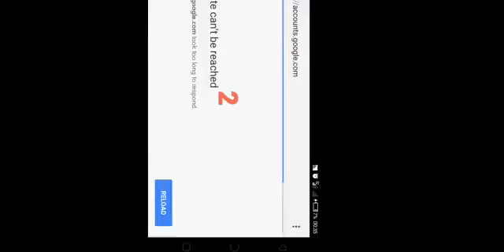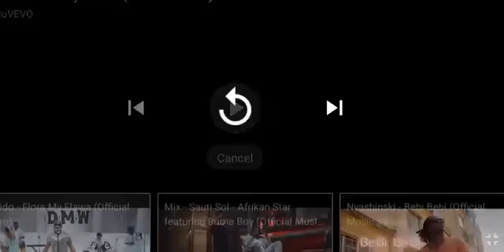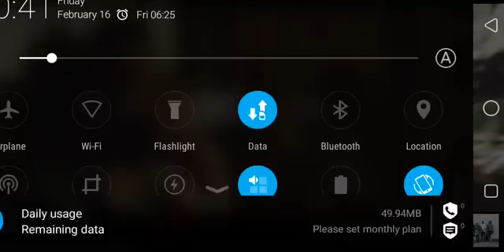Sauti Sol ft Burnar Boy Afrikan Star Reaction